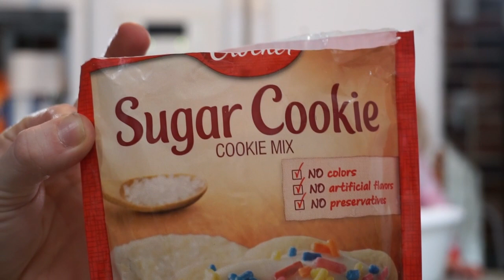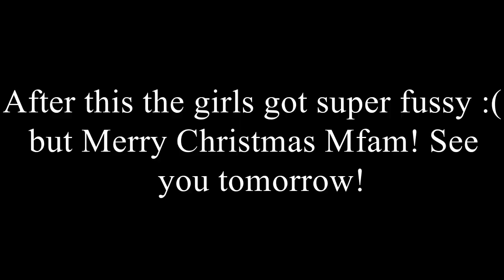BAKING COOKIES FOR SANTA ON CHRISTMAS EVE REAL LIFE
~~OPEN ME~~

Hey Mountain Family! Today we baked cookies for Santa on Christmas Eve. I intended for this video to go up this morning but I stayed up until 6:30am setting up Christmas for the girls, and therefore ran out of time. But I hope you enjoy it now :) tomorrow will be the vlog from today! See you soon!

~~SOCIAL MEDIA~~